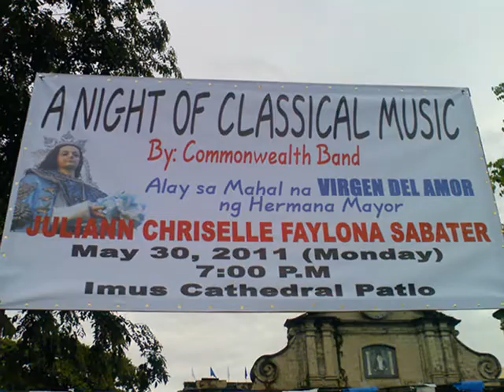Commonwealth Band Concert- Part 1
Imus Cathedral Patio